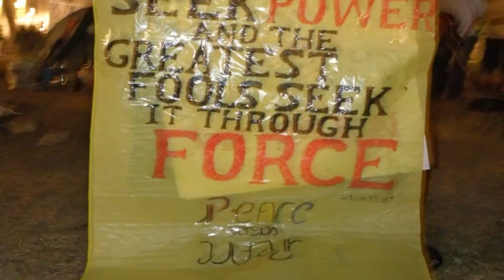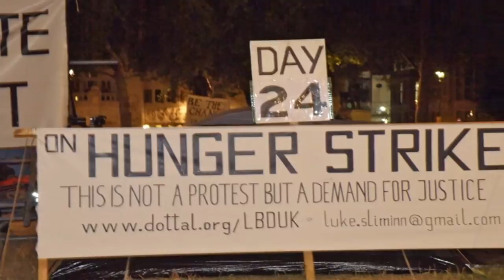Parliament Square's permanent protest camp - Last day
have all the fun with LIFn
London Internationals friends (ning) Explore Culture and Fun. Join us to experience culture of theworld. International society in London and make new friends. Festival, party, single, club and bar, culture outing and theater. No member fee wh. at so ever to paid and is free to create your own group and post your events and thing to share. London Internationals friends (ning) , Everything we do is all in the open and in public. All Welcome.